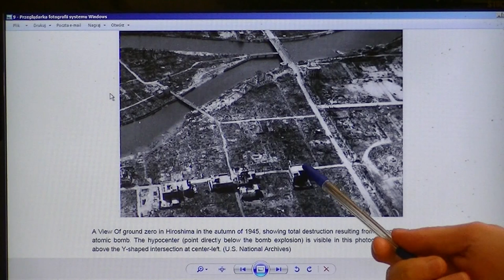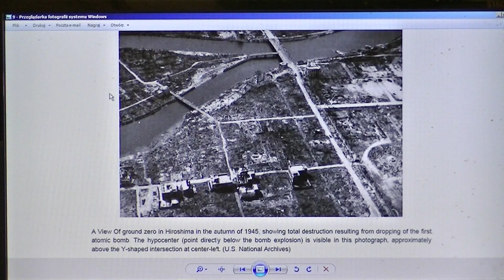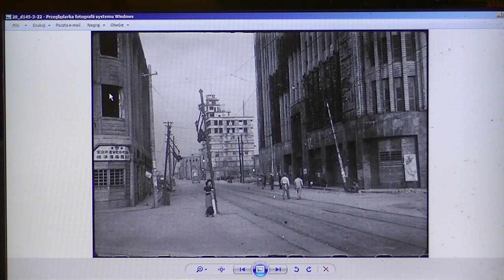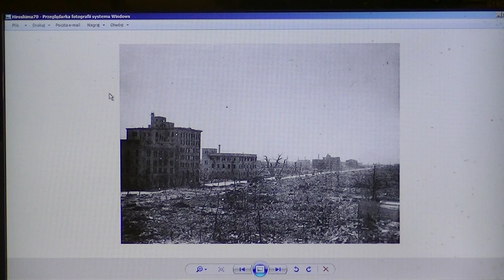Czy istnieje bomba atomowa ?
Temat mało znany ale za to jak zwykle kontrowersyjny.
Zapowiadany link w temacie  (EN)